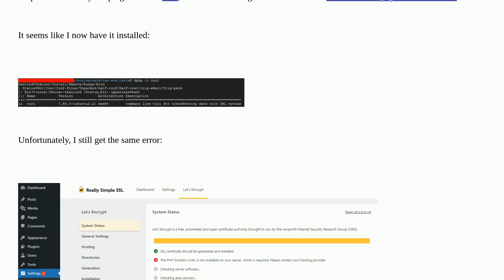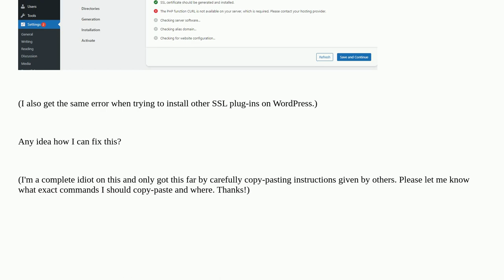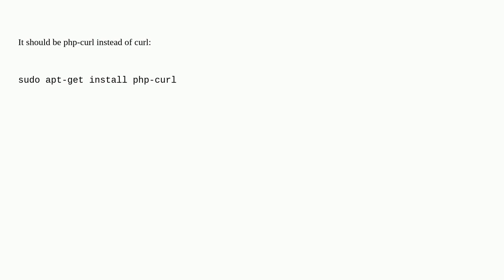Webmasters: How to fix: "The PHP function CURL is not available on your server"?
How to fix: "The PHP function CURL is not available on your server"?

A special thanks goes out to the awesome community

  plugin php wordpress